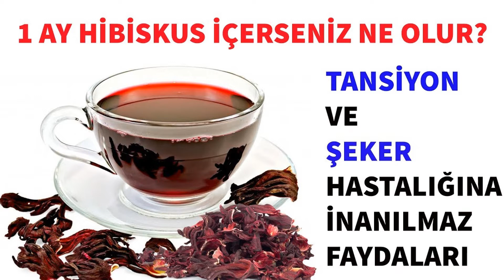Hibiskus Karaciğer Sağlığını Destekler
Hibiskusun sağlığa faydalarıKolesterolü düşürür: Yapılan çalışmalar hibiskus bitkisinin LDL kolesterol seviyelerini düşürmede oldukça etkili olduğunu ortaya koymuştur. Hibiskusun içinde barındığı bioflavonoidler arter duvarlarında biriken plakları önlemeye yardımcı olurken kolesterolü düşürür ve vücudun bir dizi hastalıktan korunması sağlar.
Yüksek kan basıcına etki eder: Hibiskusun yüksek kan basıncı problemi yaşayan insanlar üzerindeki etkisi için yapılan birçok araştırma vardır. Araştırmacılar hibiskusun doğal bir yöntem olduğu için yüksek tansiyon için kullanılan ilaçlardan bile daha etkili olabileceği fikrini öne sürmüştür; çünkü hibiskus, ilacın yan etkilerinden çok daha az yan etkiye sahiptir. Eğer yüksek kan basıncınızı düşürmek istiyorsanız iki haftada bir günde üç kez tüketeceğiniz hibiskus çayı bunda oldukça etkili olacaktır.
Sindirimi destekler: Hibiskus çiçeğinin sindirim için değerli olduğu kabul edilmektedir; mesane ve bağırsak fonksiyonlarını geliştirmektedir. Hibiskus çayı diüretik özellikleri sayesinde kabızlık sorununu tedavisine yardımcı olmakta ve gastrointestinal sistemin gücünü artırmaktadır. Bu şifalı bitki antispazmodik etkiye sahiptir böylece hassas bağırsak sendromuyla ilgili problemleri de tedavi ettiği kabul edilmektedir.
Bağışıklık sistemini güçlendirir: Hibiskus vitamin C açısından oldukça zengindir; bu nedenle bağışıklı sistemini güçlendirmek için etkili olduğu kabul edilmektedir. Ayrıca soğuk algınlık ve gribe karşı koruyucu bir önlem özelliği de taşımaktadır. Vücut ısısını düşürecek bir yeteneği sayesinde ateş problemi yaşayan insanlar için hibiskus çayı önerilmektedir.
Karaciğer sağlığını destekler: Hibiskusun faydalarından biri olan karaciğer problemleri tedavisindeki baskın rolü, uzun zamandan beri doğu tıbbında kabul görmekte ve uygulanmaktadır. Bolca sahip olduğu vitamin, mineral ve antioksidanlar gibi zengin özellikleri hibiskus karaciğeri temizlemek için mükemmel bir seçenek haline getirmektedir.
Diyabete iyi gelir: Hibiskus bitkisinin diyabetin kontrolü içinde verdiği olumlu sonuçlar hibiskusu diyabet hastalığı içinde kullanılır hale getirmiştir.
Depresyonu yatıştırmada etkilidir: Hibiskus barındığı flavonoidler yaşanılan duygusal problemlere de yardımcı olmaktadır. Yapılan bazı çalışmalara göre, hibiskus tüketiminin yatıştırıcı özelliği vardır böylece stresi azaltmak, ruh sağlığını düzeltmek hatta depresyonun tedavisinde etkili olabilme ihtimaline sahiptir. 2012 yılında yapılan bir Hint çalışması hibiskus çayının barındığı flavonoidlerin antidepresan özelliği taşıdığını keşfetmiştir.
Anti bakteriyeldir: Hibiskusun barındırdığı yüksek orandaki C vitamini bağışıklığı güçlendirmektedir.  Grip ve soğuk algınlığı ortadan kaldırmaya yarayan anti bakteriyel ve anti inflamatuar yeteneklerine de sahiptir. Ateş nedeniyle oluşan rahatsızlıklar için soğutma özelliği vardır. İçindeki antioksidanlar kırışıklık, erken yaşlanma, kalp hastalıkları, kanser, diyabet ve artrite neden olan serbest radikalleri engellemektedir. Bu antioksidanlar IBS, Alzheimer, Parkinson, obezite, diyabet gibi kronik enflamasyon nedeniyle oluşan rahatsızlıkları azaltmada etkisi büyüktür
Soğuk algınlığa iyi gelir: Vitamin C varlığı genel soğuk algınlık hastalıklarının ve gribin önlenmesine yardımcı olmaktadır. Var olan soğuk algınlık ve benzeri sebeplerle olan hastalıkların oldukça hızlı iyileşmesini sağlar. Ayrıca açık yaraların iyileşme hızında da oldukça etkilidir.
Vitamin C kaynağıdır: Antioksidanların vücudunuz için sağladığı birçok faydayı yine aynı şekilde C vitamini de sağlayabilmektedir. Hibiskusun sahip olduğu hem antioksidan özelliği hem de vitamin C bolluğu kendiniz çok fazla yormadan vücudunuzu korumak için size yardımcı olmaktadır. Antioksidanlar gibi C vitamini de bağışıklık sistemini güçlendirmekte ve bazı kronik hastalıkların riskini azaltmaktadır
Diyabet: Hibiskus kan şekeri seviyesini düşürebilir. Bu nedenle diyabet ilaçları alan kişilerin hibiskus tüketimi için bir sağlık kuruluşu tarafından dozların ayarlanması gerekmektedir
Düşük tansiyon: Hibiskus kan basıncını düşürebilir. Teoride, hibiskus kan basıncını düşürdüğü için zaten düşük kan basıncına sahip olan kişilerde durumu daha kötü hale getirebilir
Cerrahi: Hibiskus kan şekeri düzeylerine etki edebilir. Bu nedenle zamanlanmış ameliyat tarihinden en az 2 hafta önce hibiskus tüketimi bırakılmalıdır
Tavsiyeler